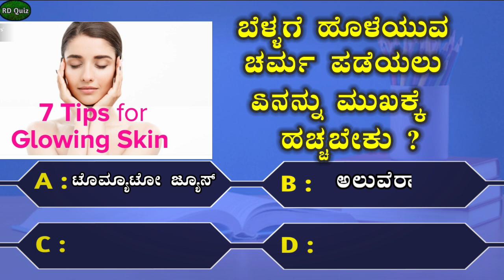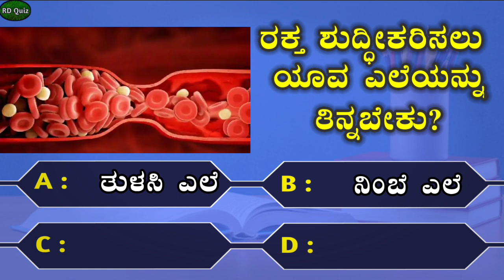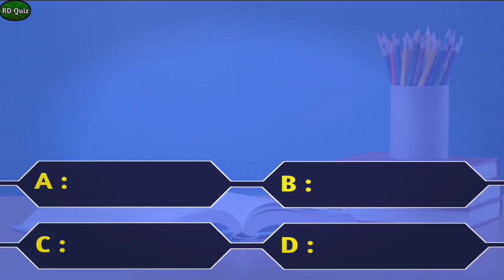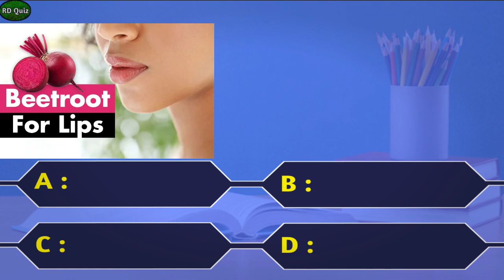health tips quiz I fitness Tips I Astrology Tips I Kannada Quiz I how to get red lips naturally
Topics Covered:-
how to treat the gifts get soft red lips,
ladies dry and chapped lips,
how to get red lips naturally,
how to reduce dark lips get natural pink lips,
simple facial exercise and yoga for brighten your face and glowing skin,
easy remedies for glowing skin,
tips for glowing healthy skin,
tips for natural glowing skin,
uses of mishri/rock sugers,
Why Rock sugar is good for you,
detox your blood naturally,
how to purify your blood naturally,
home remedies for detoxify your blood,
do this to purify your blood naturally,
what causes dandruff and how do you get rid of it,
home treatments for dandruff,
how to treat dandruff at home
ತಲೆಹೋಟ್ಟು ನಿವಾರಣೆಗೆ ಇಲ್ಲಿದೆ ಶಾಶ್ವತ ಪರಿಹಾರ,
ಡ್ಯಾಂಡ್ರಫ್ ಗೆ ಮನೆ ಮದ್ದು,
ಡ್ಯಾಂಡ್ರಫ್ ಹೋಂ ರೆಮಿಡೀಸ್,
ಕಲ್ಲು ಸಕ್ಕರೆ ನಿಮ್ಮ ಆರೋಗ್ಯ ವೃದ್ಧಿಸುವ ಸಂಜೀವಿನಿ,
ಕೆಂಪು ಸಕ್ಕರೆ ಬಳಸುವ ಪ್ರತಿಯೊಬ್ಬರ ತಪ್ಪದೆ ನೋಡ್ಲೇಬೇಕು,
ರಕ್ತಶುದ್ಧಿ ಮಾಡಿಕೊಳ್ಳಬೇಕಾ ಆ ಇದನ್ನು ಮಾಡಿ,
ರಕ್ತಶುದ್ಧಿ ಮಾಡುವ ಸುಲಭ ವಿಧಾನ,
ನಿಮ್ಮ ರಕ್ತ ಕೆಟ್ಟಿದ್ಯ ಹಾಗಾದ್ರೆ ಶುದ್ಧವಾಗುತ್ತೆ,
ರಕ್ತ ಎಷ್ಟೇ ಕೆಟ್ಟಿದ್ರು ಶುದ್ಧ ಆಗುತ್ತೆ,
ಒಂದೇ ದಿನದಲ್ಲಿ ಪಿಂಕ್ ಲಿಪ್ಸ್ ಇಲ್ಲಿದೆ ಮನೆ ಮದ್ದು,
ಸುಂದರ ತುಟಿಗಳಿಗೆ ಮನೆಯಲ್ಲಿಯೇ ಮಾಡಿ,
ನಿಮ್ಮ ತುಟಿಗಳು ಕೆಂಪಾಗಿಸಲು ಮನೆ ಮದ್ದು

"ಕರ್ನಾಟಕದಲ್ಲಿ ಕನ್ನಡಿಗನೇ ಸಾರ್ವಭೌಮ"
ನಮಸ್ಕಾರ ಸ್ನೇಹಿತರೇ
Welcome to "RD Kannada Quiz" Channel
       These questions are important for Health and interesting for general knowledge purpose for useful for the people.

For More Interesting General Knowledge Questions please click to below links:
ಸಾಮಾನ್ಯ ಜ್ಞಾನ ರಸಪ್ರಶ್ನೆಗಳು

ಈ ವೀಡಿಯೊವನ್ನು ಶೈಕ್ಷಣಿಕ ಉದ್ದೇಶಗಳಿಗಾಗಿ ಮಾತ್ರ ಮಾಡಲಾಗಿದೆ. ಯಾವುದೇ ವೈದ್ಯಕೀಯ ವೈದ್ಯರನ್ನು ಸಂಪರ್ಕಿಸದೆ ಈ ಮಾಹಿತಿಯನ್ನು ಬಳಸದಂತೆ ವೀಕ್ಷಕರಿಗೆ ಸೂಚಿಸಲಾಗಿದೆ,

Questions Chapter's
00:00 Intro
00:11 1st Question
00:42 2nd Question
01:21 3rd Question
01:54 4th Question
02:35 5th  Question

Support 🙂